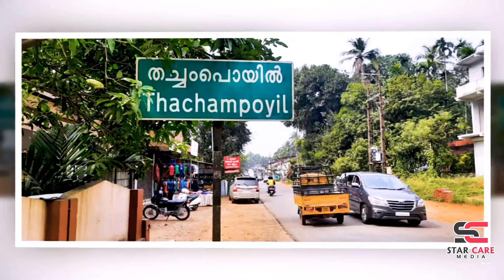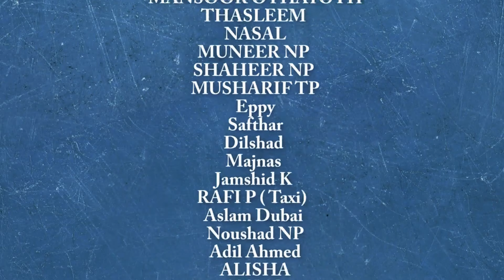THACHAMPOYIL SONG/NAJEEB THACHAM POYIL / HARSHA / SADIK PANTHALLOOR /STAR CARE MEDIA